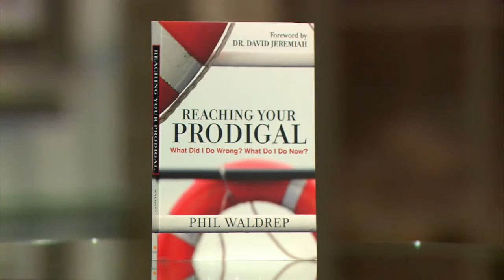Reaching Your Prodigal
Phil Waldrep shares about how you can reach the prodigal in your life.
Book: “Reaching Your Prodigal”
To Get Your Copy:
Available Free of Charge:  Set of prayer cards to pray for your prodigal for 6 Weeks.